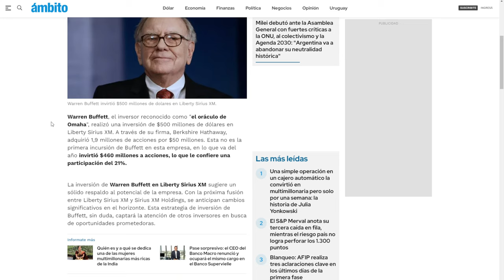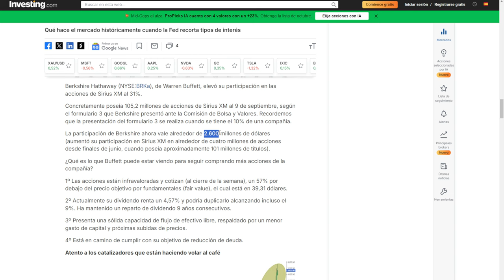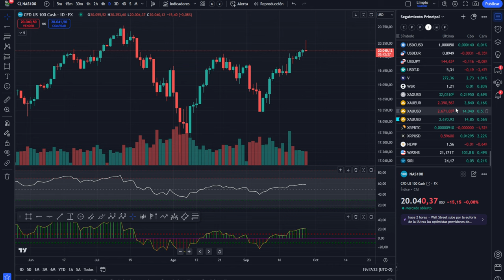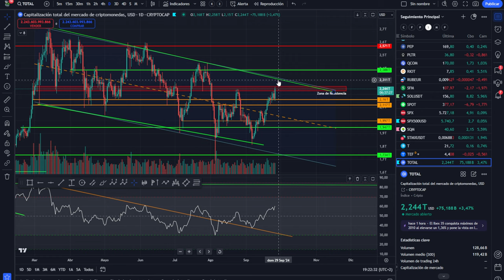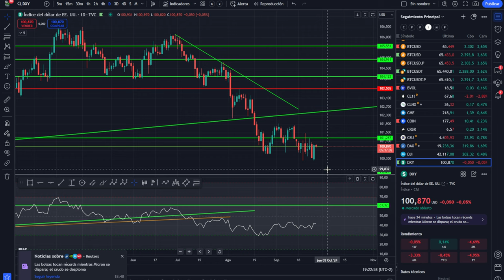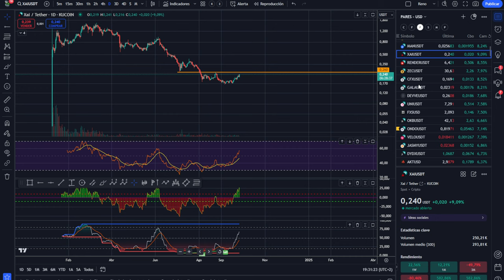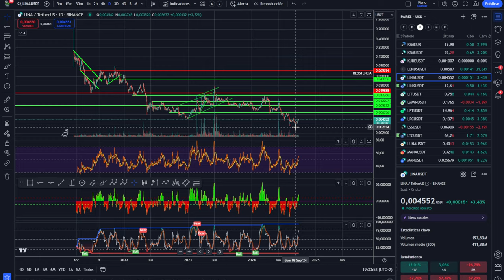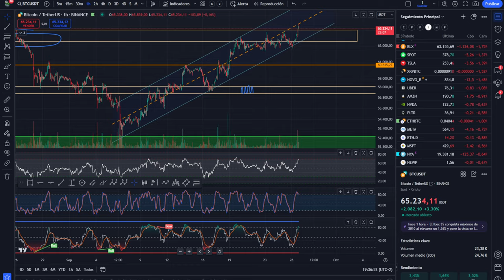💥💵 ¿POR QUÉ WARREN BUFFET ELIMINA LIQUIDEZ E INVIERTE EN ESTO? 💥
0:00:00 Presentación
0:01:20 bitcoin WARREN BUFFETT
0:02:43 INVIERTE EN ESTO
0:05:09 Análisis de bitcoin y altcoins